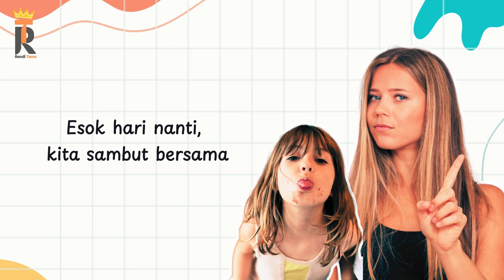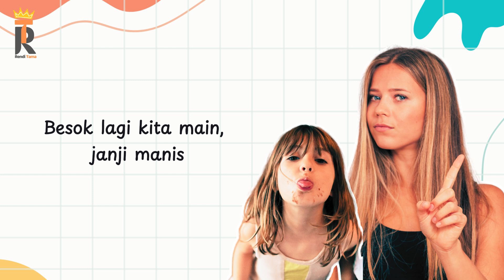Lagu : Jangan Ya Dek Ya [Music Video Lyrics]